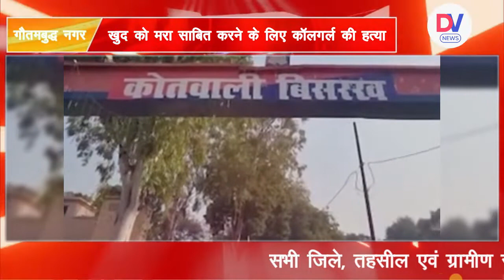UP: खुद को मरा साबित करने के लिए प्रेमी और प्रेमिका ने मिलकर की कॉलगर्ल की हत्या | DVNews India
गौतमबुद्ध नगर में एक लड़की ने आत्महत्या की, सुसाइड नोट छोड़ा, जिसमें लिखा था, "मैं अपनी इच्छा से मर रही हूं।" 13 नवंबर की सुबह लड़की के परिजन ने घर में जले हुए चेहरे वाली लाश देखी। उन्होंने बेटी को मरा समझकर बिना पुलिस को बताए अंतिम संस्कार कर दिया।

A girl committed suicide in Gautam Budh Nagar, leaving a suicide note that read, "I am dying of my own will." On the morning of November 13, the girl's family saw a dead body with a burnt face in the house. Thinking that the daughter was dead, he performed the last rites without informing the police.